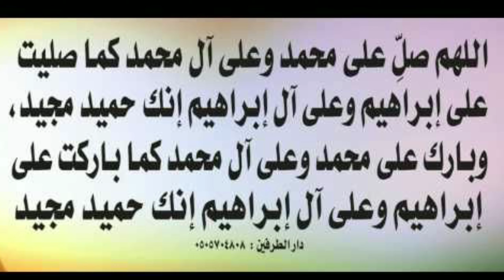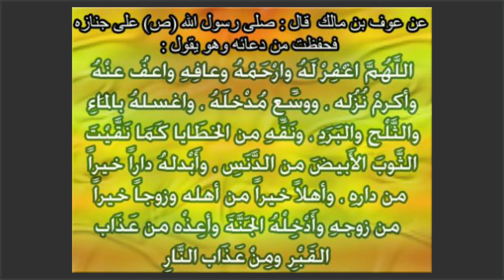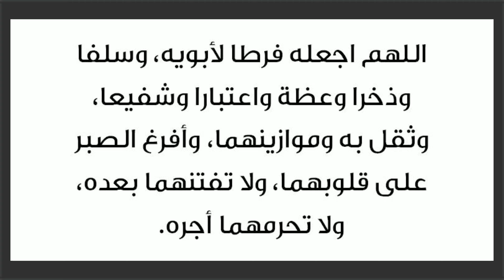മയ്യത്ത് നമസ്ക്കാരം |മയ്യത്തിനു വേണ്ടിയുള്ള ദുആ|കുട്ടികളുടെ മയ്യത്ത് നമസ്ക്കാരം Mayyith namaskaram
മയ്യത്ത് നമസ്ക്കാരം | മയ്യത്ത് ചെറിയ കുട്ടിയുടേതാണെങ്കിൽ | മയ്യത്ത് നമസ്ക്കാരം ദുആ | Salatul Mayyith | Mayyith namaskaram | Islamic Speech in Malayalam